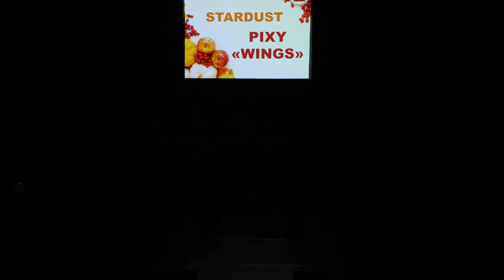STARDUST - PIXY - WINGS - ТОГУЧИ 2021 ОСЕНЬ